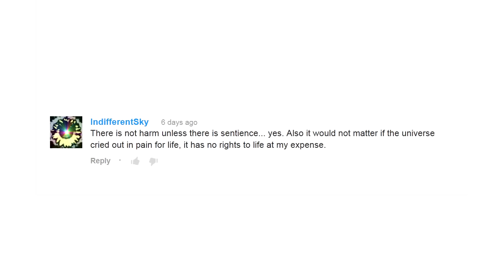Welcome to The Ludiverse